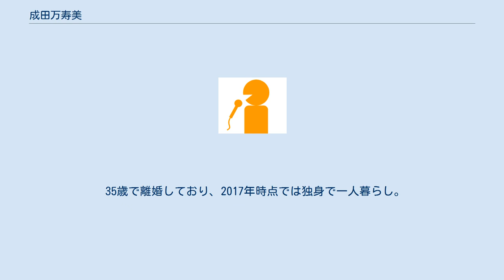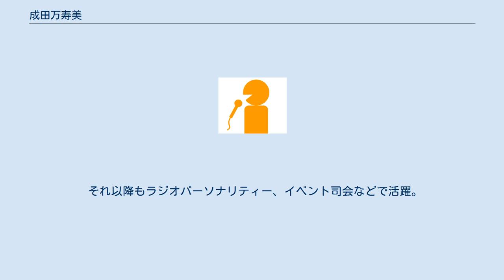成田万寿美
成田 万寿美（なりた ますみ、1956年11月29日 - ）は、ビジネス＆パーソナルコーチ。
以前はタレント、フリーアナウンサー、パーソナリティとして活躍した。
大阪府出身。
 リクルート退社後、1985年、読売テレビの平日夕方のニュース番組『ニュースワイド TODAY』のキャスターに転身。
その後、『金子信雄の楽しい夕食』のアシスタントとして大人気となったが、1995年、金子信雄の死去とともに番組が終了。
成田も芸能界から遠ざかった。
 35歳で離婚しており、2017年時点では独身で一人暮らし。
 鼻づまりと鼻血が1年続いたことから精密検査を受けたところ、2015年、5度目の検査で悪性リンパ腫と診断された。
左鼻の奥に悪性腫瘍が発見されたという。
5年生存率6割の重い病であったが、発症2年後の検査でガン細胞が発見されず、悪性リンパ腫は克服された。
 それ以降もラジオパーソナリティー、イベント司会などで活躍。
 ^ a b c 元美人アシスタント・成田万寿美さん、悪性リンパ腫に勝った！「戦おうという気持ちしかなかった」 2017年10月20日19時32分 スポーツ報知（報知新聞社、2017年10月20日閲覧）